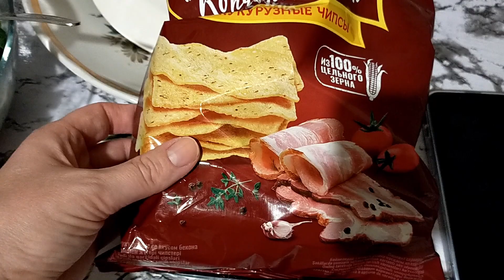БЕЛАРУСЬ. VLOG: ЭТО МИСТИКА КАКАЯ-ТО! ОСВЯЩАЮ КВАРТИРУ. 19.10.2023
Это мистика какая-то! Приснится же такое! Как говорится вещий сон в руку. Как хорошо, что сегодня пришёл священник и освятил нашу квартиру. ❤